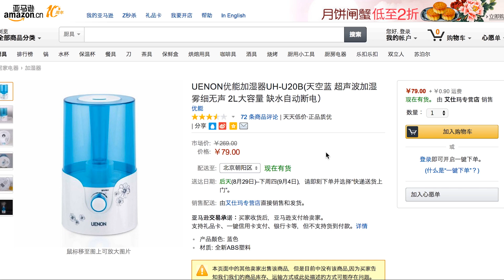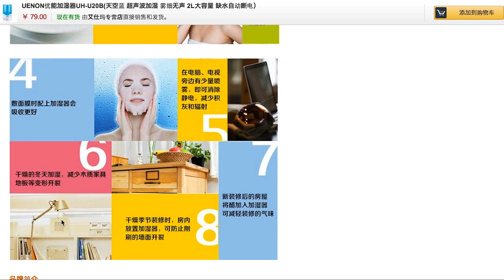Asian Marketing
I critique the typical Chinese product description marketing ads you can easily find on Amazon.com.cn.

Facebook (Please don't add me as a friend unless we meet.)